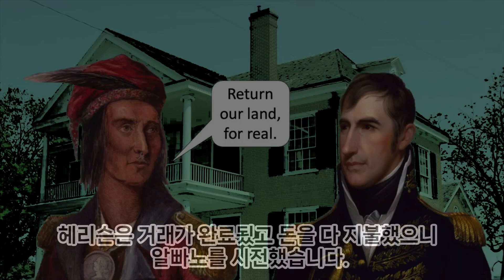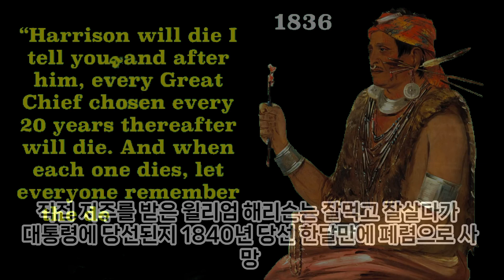[예언]현 미국 대통령은 암살 당할 것이다.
미국인들은 조바이든이 죽을까 걱정입니다